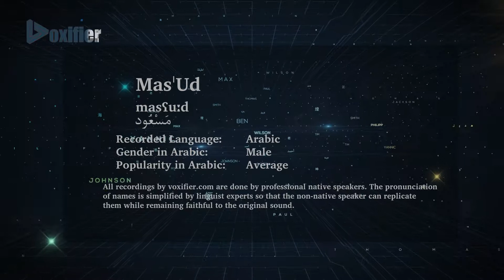How to Pronunce Mas'Ud (مسعود) in Arabic - Voxifier.com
This is the Arabic pronunciation, gender, and phonetics recording of the name Mas'Ud (مسعود). The same name may exist in other languages with different pronunciations.